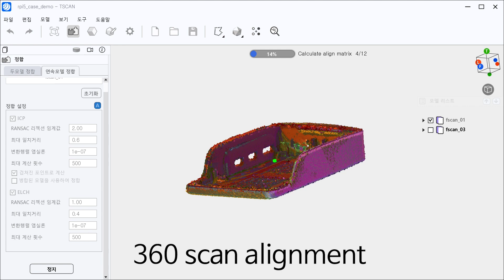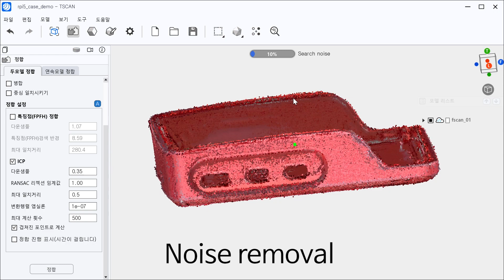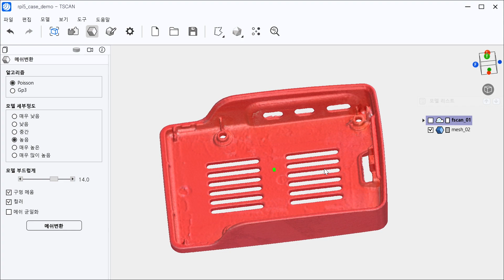Triangle CAPTURE scan process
this video shows scan process of CAPTURE scan process.